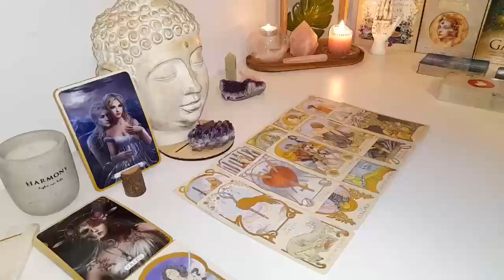LEO WARNING ⚠️ THIS IS EXACTLY THEIR PLAN 🎭 & YOU HAVE NO IDEA 😱 OCTOBER 2024 TAROT READING